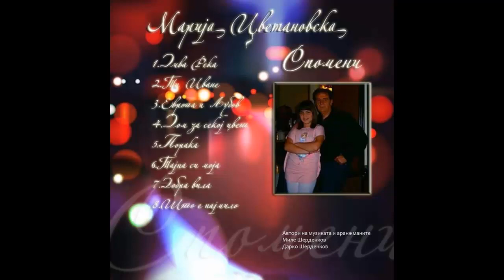PRIJATEL Marija Cvetanovska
muzika Ivan Stoinev Bulgaria   vo spomen na Mile Sherdenkov
tekst Olivera Cvetic  Serbia
aranjiman Darko Sherdenkov  Macedoniq